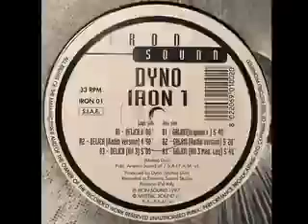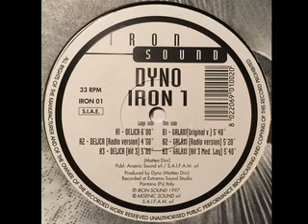Dyno - Iron 1 - Delica (Radio Version)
Iron Sound 1997